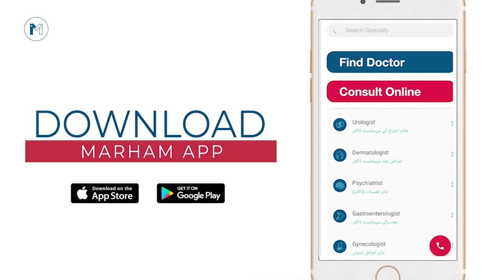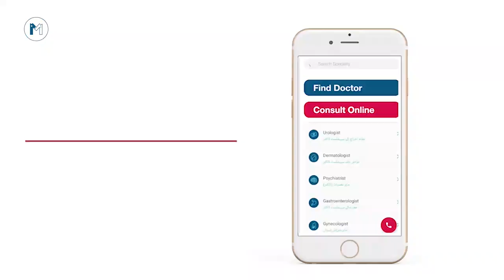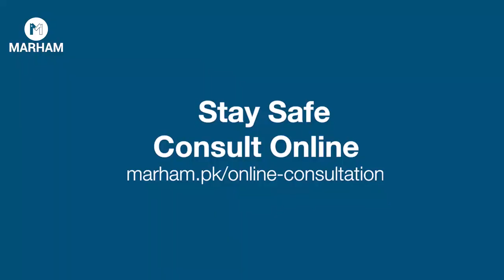COVID-19 Anxiety & Self-Isolation In Urdu/Hindi | Coronavirus Ka Zehni Sehat Par Asar | Rabia Tanver